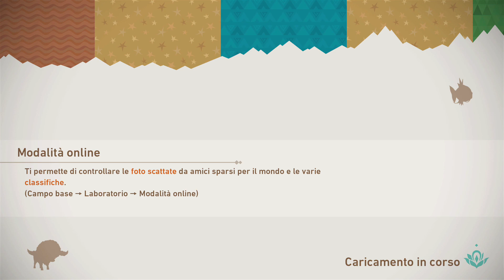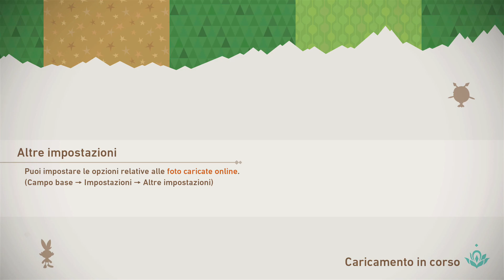New Pokemon Snap ITA [Parte 5 - Deserto Sabbrucia]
"Nel deserto c'è grande bufera, sabbia e vento che ulula e batte"
Cit.